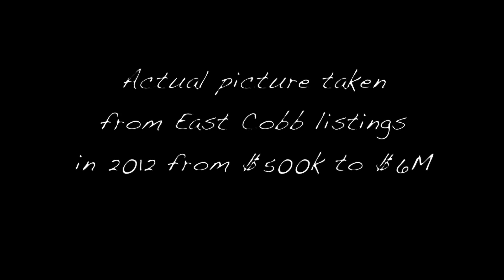East Cobb Realtor, East Cobb Listing Agent, Terry Burger RE/MAX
East Cobb Realtor & marketing guru Terry Burger shows examples of really bad home photography by some of the leading agents in Cobb County. When selling your East Cobb home, it's important to hire a quality real estate agent that takes the proper steps and time to promote your home.

No matter what market you are in, it's not enough to throw a sign in the yard, snap a few pictures with a camera the agent has no idea how to use, and trust the market to sell it. Hire a seasoned professional that places marketing the home above all else.